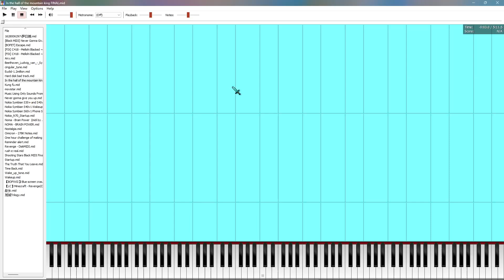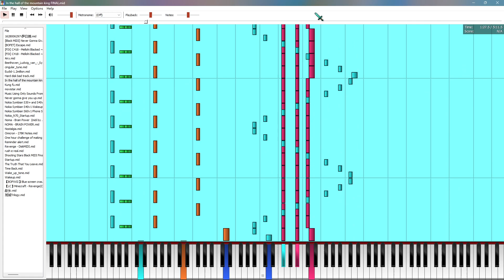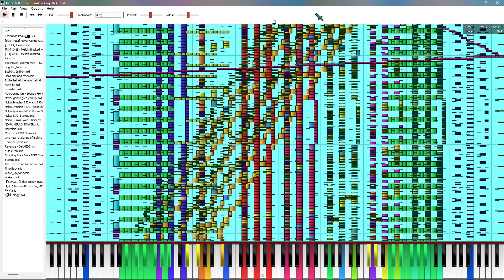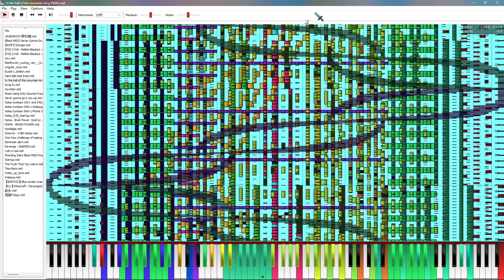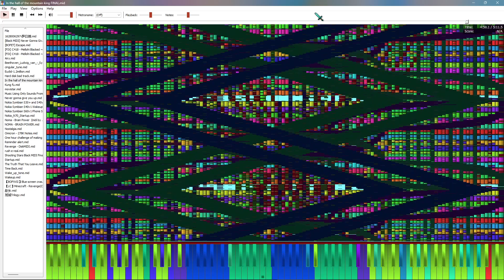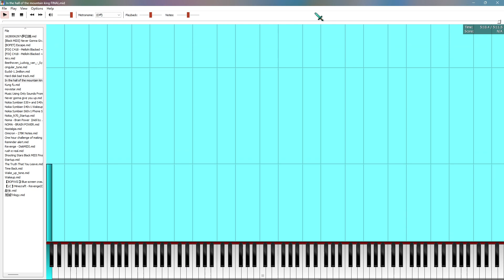[Black MIDI]In the Hall of the Mountain King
Soundfont used: Microsoft GS Wavetable Synth

MIDI made by @sirspork5651